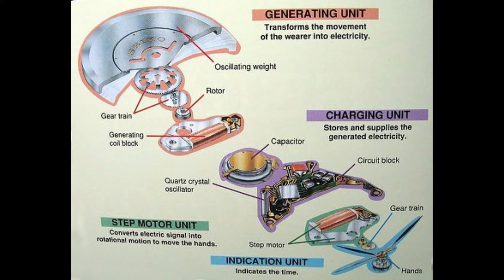Solarni satovi! Kako rade? Seiko Kinetic vs Solar vs Eco Drive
Da li da kupite Seiko Kinetic, solarni sat ili Eco Drive! Sta je bolje! U ovom videu Vam pokusavam objasniti sta su zapravo Kinetic satovi a sta Solarni i koja je razlika izmedju tih satova i normalnih obicnih satova!